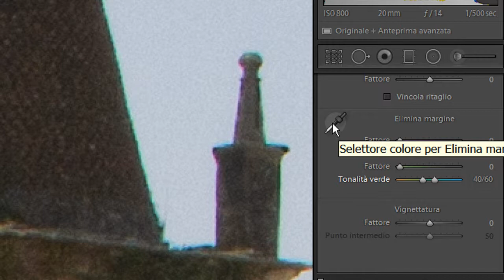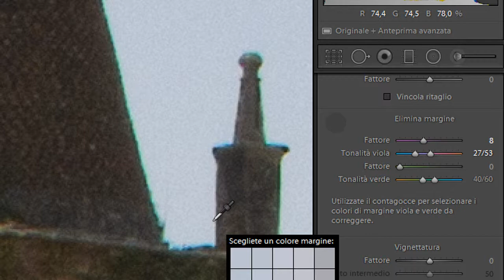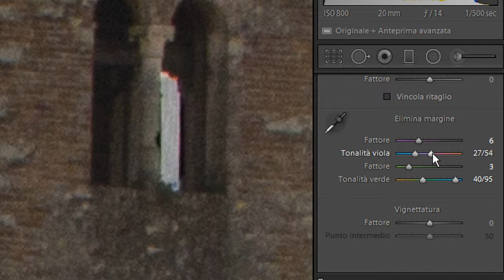Lightroom CC 2018: Aberrazione cromatica - Tutorial 23 Italiano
Come correggere l'aberrazione cromatica